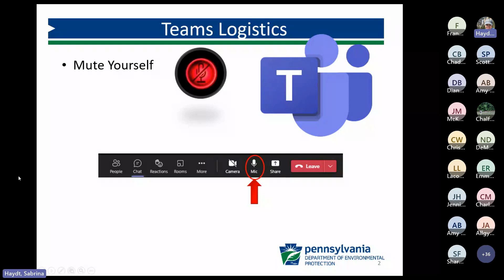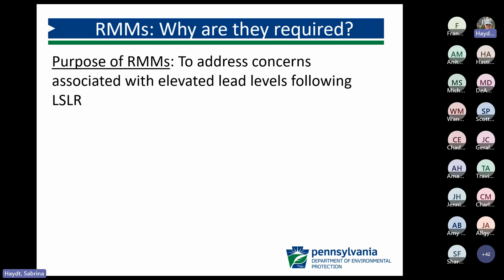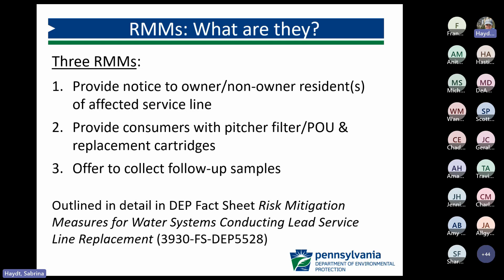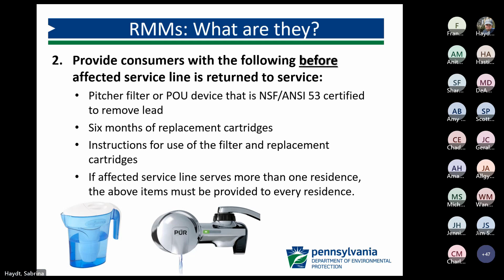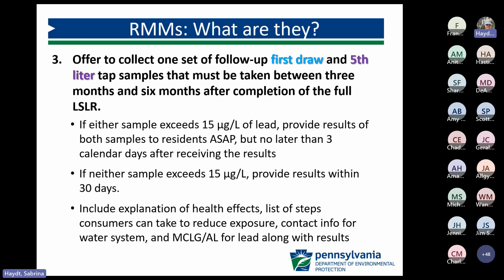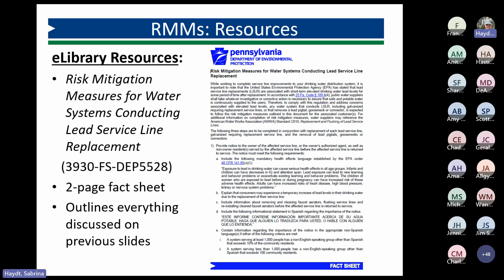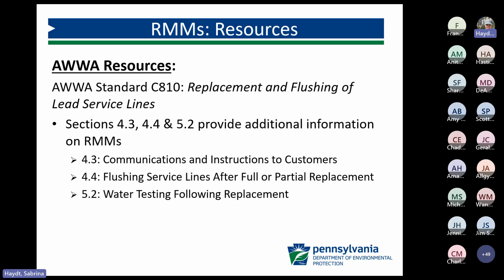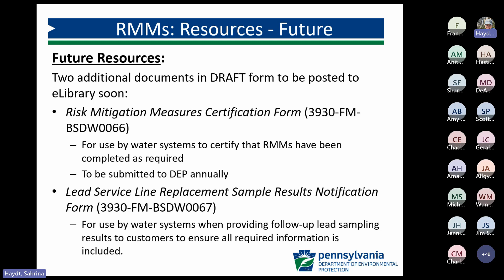Risk Mitigation Measures for Water Systems - LCRR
The Environmental Protection Agency (EPA) has stated that lead service line replacements (LSLR) are associated with short-term elevated drinking water lead levels for some period of time after replacement. To combat these elevated lead levels and ensure that LSLR are completed properly, risk reduction measures (RMM) have been developed for water systems to implement.  This webinar recording outlines the RMM requirements, who needs to follow RMMs, and resources available.